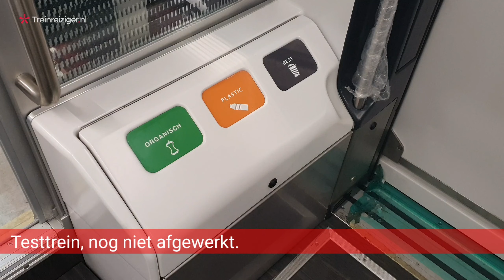ICNG, de eerste beelden van buiten én binnen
Hier is de Wesp, donderdag 4 juni in de NS werkplaats Onnen, bij Haren. Morgen gaat ie op eigen kracht testrijden, tussen Haren en Zwolle.